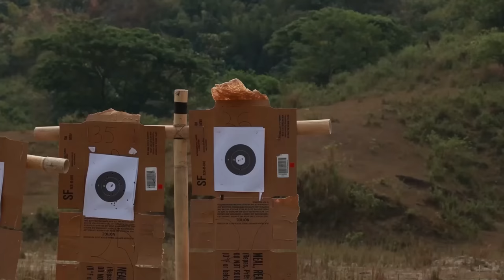Get Ready for Balikatan 23: Testing the Military's Heavy Firepower!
U.S. Marines, with 3rd Littoral Combat Team, 3rd Marine Littoral Regiment, 3rd Marine Division, conduct a, live-fire range, using, M27 Infantry Automatic Rifles, M240B machine guns, and Mk 153 Shoulder-Launched Multipurpose Assault Weapons, during, Balikatan 23 in Santa Juliana, Philippines, April 12, 2023.

Balikatan 23 | 3d LCT Marines conduct live-fire range
PHILIPPINES
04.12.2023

Balikatan 23 is the 38th iteration of the annual bilateral exercise between the Armed Forces of the Philippines and the U.S. military. The exercise includes three weeks of training focused on amphibious operations, command and control, humanitarian assistance, urban operations and counterterrorism skills throughout northern and western Luzon. Coastal defense training figures prominently in the Balikatan 23 training schedule. (U.S. Marine Corps video by Lance Cpl. Noah Masog)

Film Credits: Video by Lance Cpl. Noah Masog
Exercise Balikatan